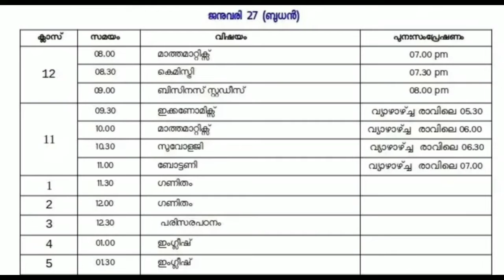KITE VICTERS CHANNEL ONLINE CLASS TIMETABLE JANUARY 27 WEDNESDAY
KITE VICTERS CHANNEL ONLINE CLASS TIMETABLE JANUARY 27